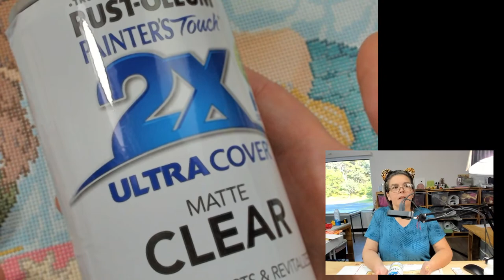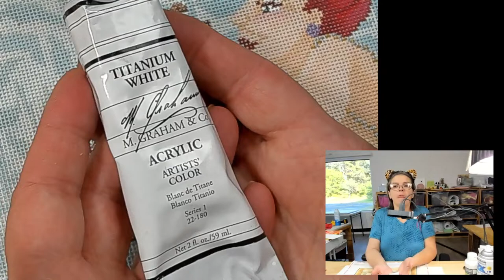How to edit a painted needlepoint canvas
Watch as I demonstrate how to edit out a Merdog and replace it with a MerCat